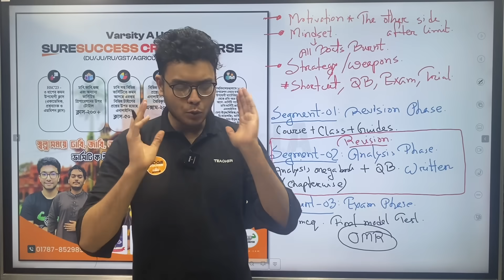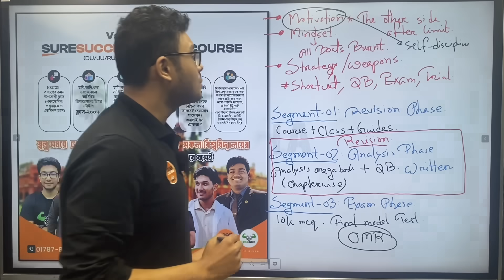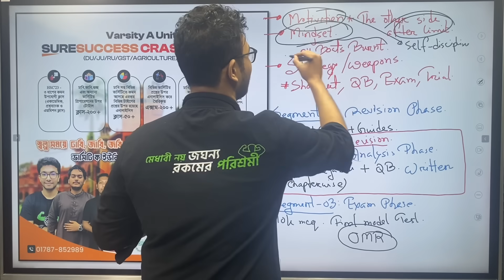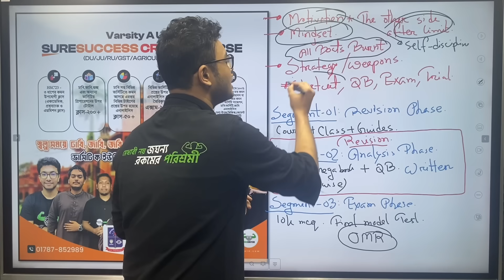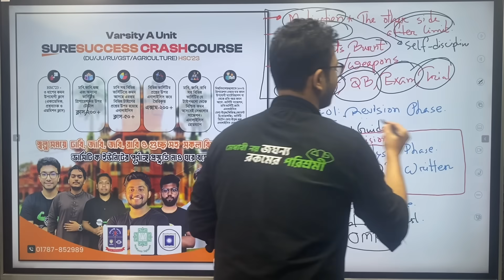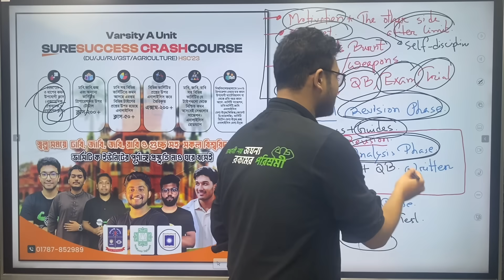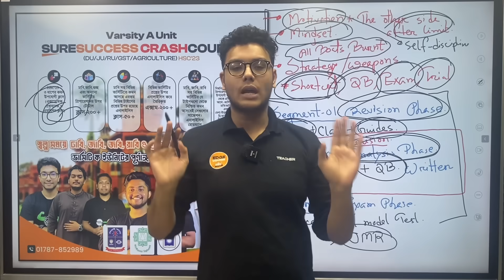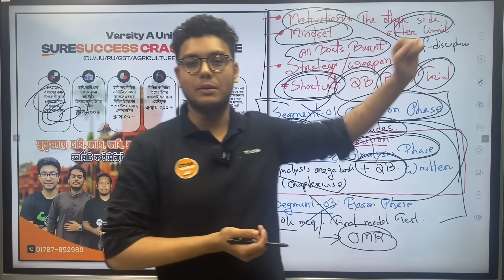৩০ দিনে ভার্সিটি এ ইউনিট কনফার্ম 🙌 এখন থেকে কিভাবে পড়লে ভার্সিটি এ ইউনিটে চান্স পাবো?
আমাদের বই ও প্রেপ স্টোরের প্রোডাক্ট সম্পর্কে ডিটেইলস জানতে এসএমএস করো -